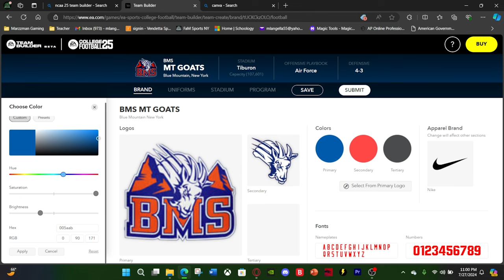Is EA College Football 25 Worth Buying? Review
In this video, we review EA College Football 25 for the PC, PS5, and Xbox Series X. In this review we dive into various aspects of EA College Football 25 such as gameplay, game modes (dynasty, road to glory, ultimate team), team builder, and more. Did EA College Football 25 return to glory? Is EA College Football 25 worth buying?

Chapters:
0:00 Intro
0:42 The Good
8:11 The Bad
16:28 The Ugly
18:22 Galactic Grade